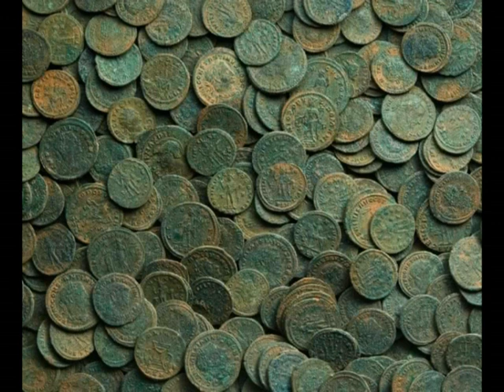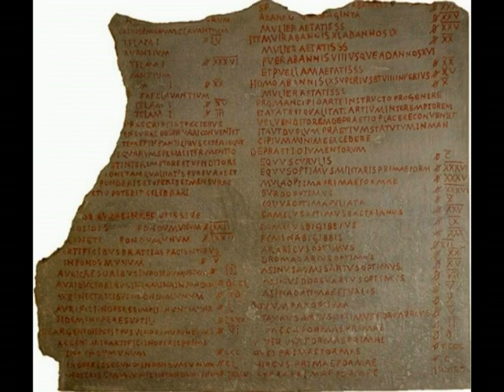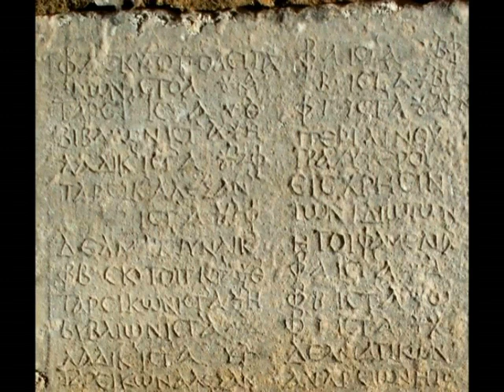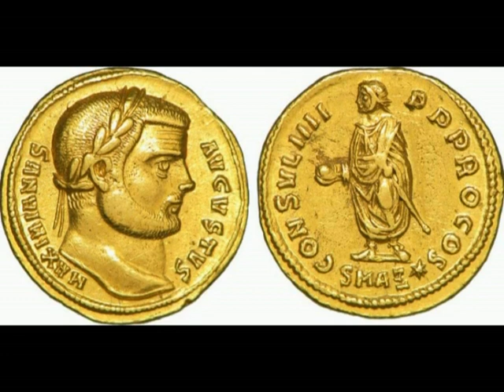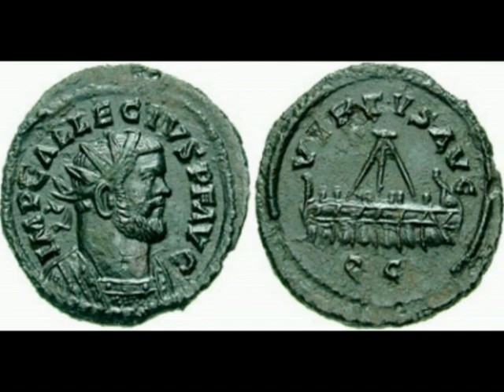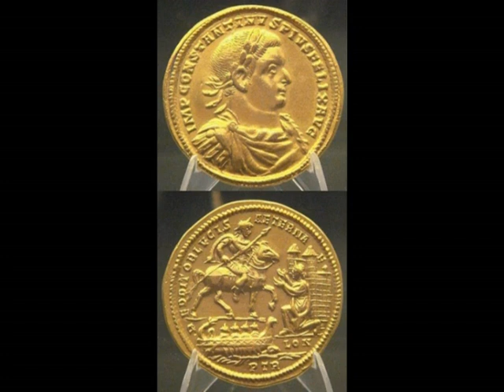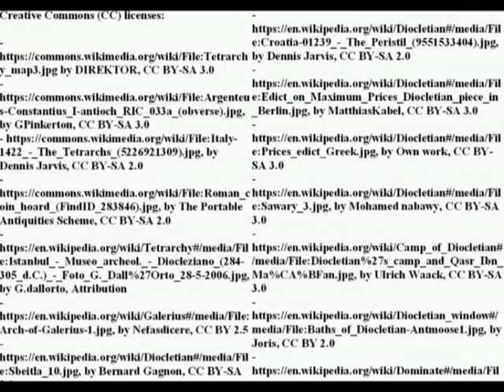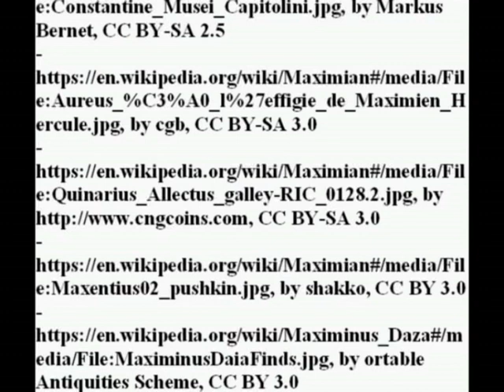Dissolution of the tetrarchic system